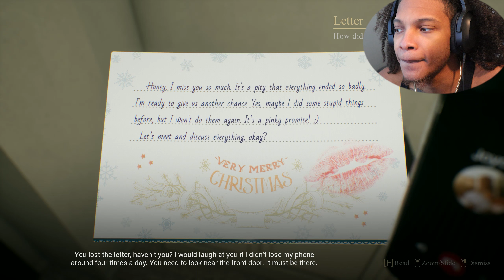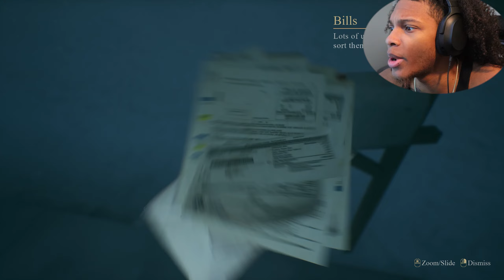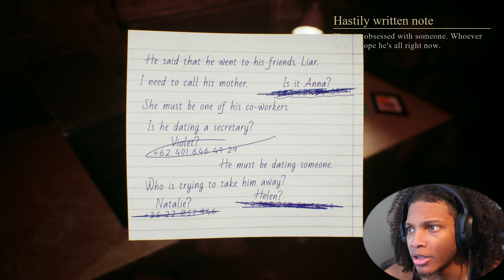I JUST KNOW HER “HEAD” SHARP, SHE SO SMART ;) | Crimson Snow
After I was done, I watched two other creators play this game and my ending was SH!%. Anyways,